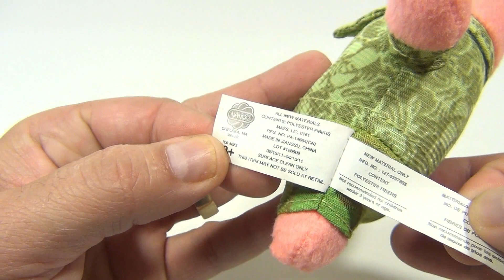Patrick Starfish Plush Toy Spongebob Squarepants, 2006 Nanco Nickelodeon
​​​Watch our product feature video for a Patrick Starfish Plush Toy Spongebob Squarepants, 2006 Nanco Nickelodeon.